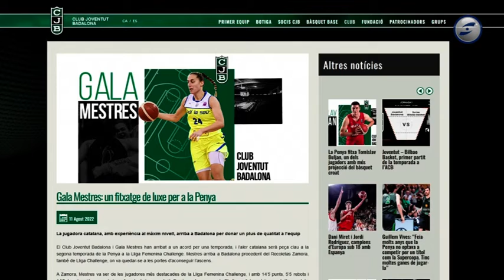Gala Mestres torna a Catalunya per ser una de les líders de la Penya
Gala Mestres torna a Catalunya. Després d'una intensa darrera temporada, que va començar al Cadí La Seu de Lliga Endesa i on va passar per dos equips més (Recoletas Zamora i Club Félix Pérez, de Paraguai), ara la vilanovina fitxa pel Joventut de Badalona, de LF Challenge.
Mestres serà una de les referències d'aquest projecte jove però ambiciós de tot un històric del bàsquet catala com és la Penya.